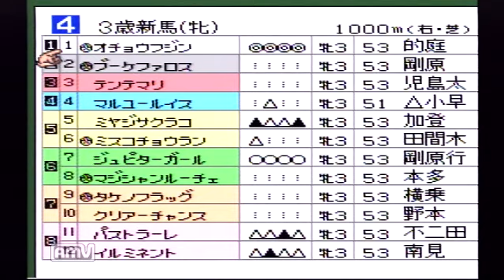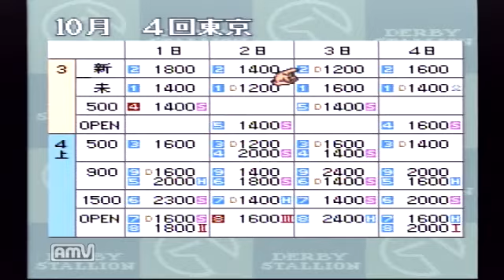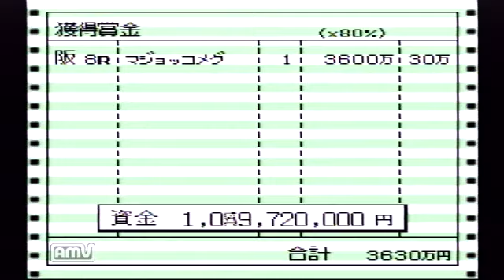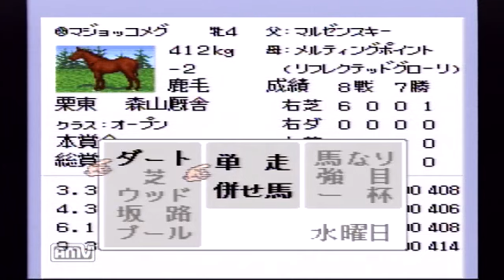part.56 レトロ競馬ゲーム 『ダビスタ3実況』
スーパーファミコン版ダービースタリオン3の実況です。
今回はマジョッコメグちゃんが牝馬三冠最終戦のエリザベス女王杯に挑みます！！

ゲームブログやってます！！　Glorious Mind
競馬ブログもやってますｗ　ブーニャンと競馬ブログ